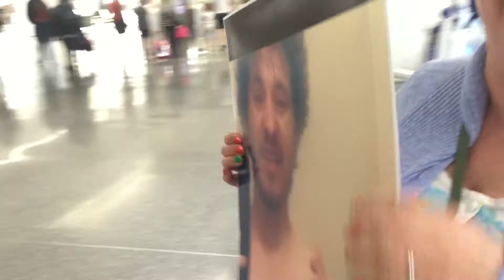BACK IN THE USA!!!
Landing  back in the US, and i got a nice surprise :)